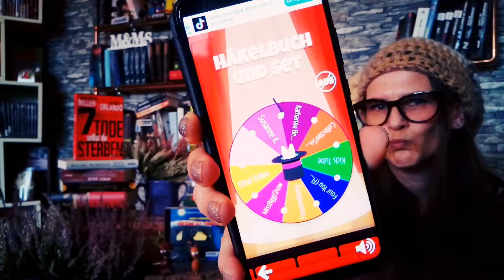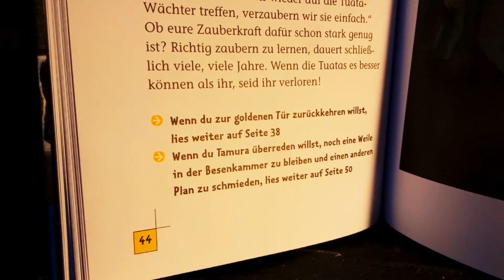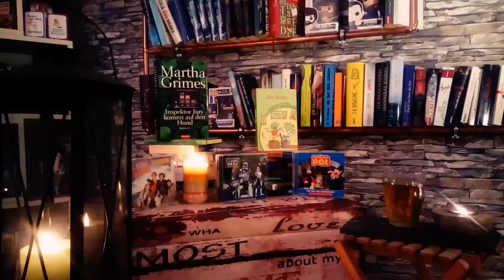1000 Gefahren & Werwolf-Alarm | Verlosung 2019 | Maggie´s Bücher-Montag | deutsch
"1000 Gefahren - Im Wald der Geister" plus "Werwolf-Alarm" bringen in jedes Kinderzimmer einen mega Gruselfaktor zum Einstimmen auf Halloween.
Und welches Kind liebt nicht diesen schaurig schönen Monat. heißt es doch am Ende "Süßes sonst gibts Saures" ;)

Mitmachen kann jeder aus Deutschland, oder wer ein Postfach in Deutschland hat. Einfach die im Video gestellte Frage beantworten. Und ab gehts aufs Losrädchen!!!

Falls ihr im Freundes- und/oder Bekanntenkreis kleine Gruselfans habt, teilt diesen Beitrag doch bitte an die Eltern, damit Kinderaugen leuchten können!!!

Der Gewinner vom Häkelbuch inklusive Set wurde ausgelost und ich gratuliere herzlich!!! Bitte einmal im Kommentar bestätigen, dass du es registriert hast, sonst wird es in 14 Tagen neu verlost ;)

+++ unbezahlte Werbung, das darf sich ruhig ändern xD +++

Ich bin sehr gespannt, ob ihr kleine "Monster" habt, oder kennt und wen ich nächste Woche glücklich machen darf.
Nun kommt gut durch diese schöne Herbstzeit, auf das es keinen "Dachschaden" gibt und alle gesund und munter bleiben. :)

Wir sind ein typisches Berliner Pärchen... wenn du weeßt, wie Berliner Pärchen sind, weeßte du och, dass die nie normal sind.
Sketche, Parodien und kleine Kurzfilme sind unsere Königsdisziplin, allerdings gibt es auch mal das ein oder andere ernstere Video auf unserem Kanal. Je nachdem, was uns gerade so beschäftigt. Neuerdings sind auch Tutorials dazu gekommen über das Schneiden und Bearbeiten von Videos auf dem Handy, da so unsere ganzen Formate aufgenommen und produziert werden.

Die MAXOMA Livestreams wird es wieder geben. Noch ist es nicht absehbar wann es weitergeht, aber es geht weiter ;)

Montags ist "Maggie´s Bücher-Montag" ein festes Format geworden. Hörspiele, Bücher und DVD´s aller Art gibt es hier zu gewinnen.

Spende
Equipment ziehen dann bei uns ein.